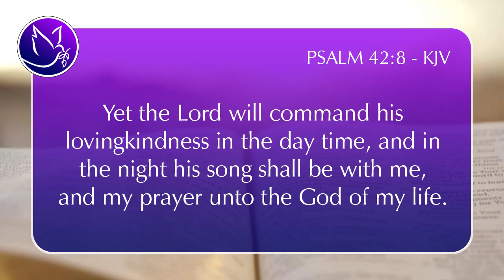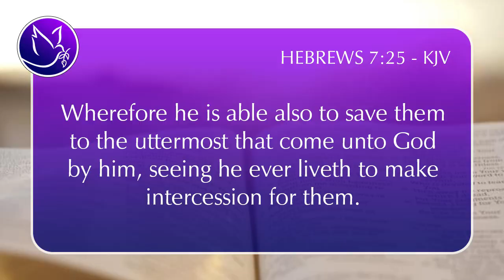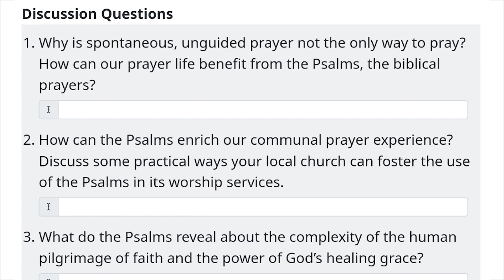Further Thought | January 12, 2024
Looking on the use of psalms in prayer and worship

FIRST QUARTER 2024
Further Thought